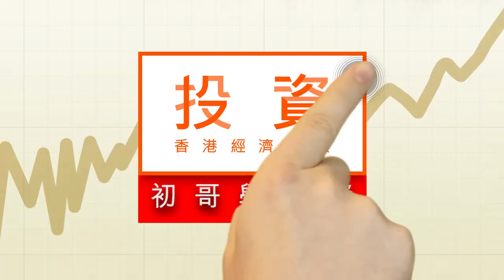甚麼是滙率操控國？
中美簽署首階段貿易協議前夕，美國突然宣布取消對中國「滙率操縱國」的認定。一國要被指控成為滙率操控國，有三個條件需要達成。